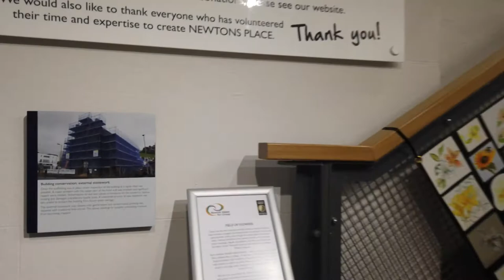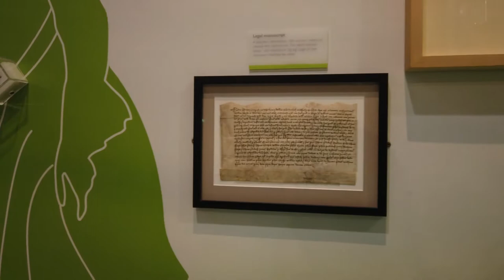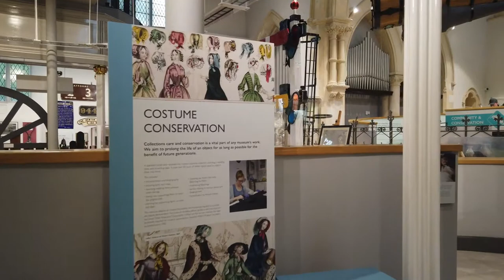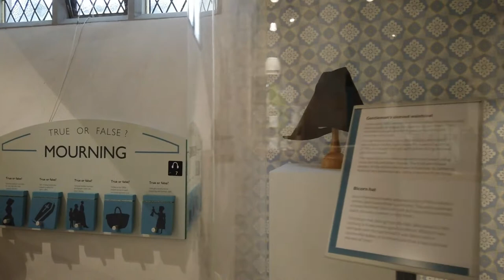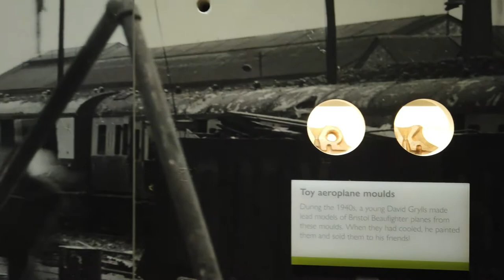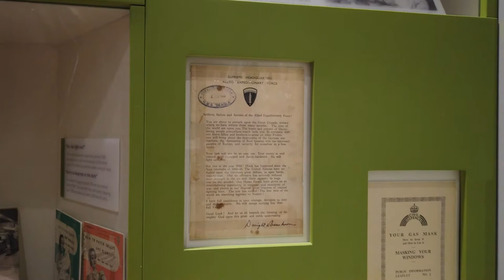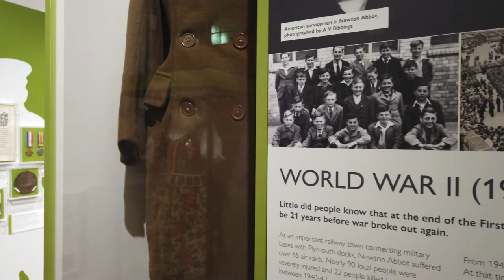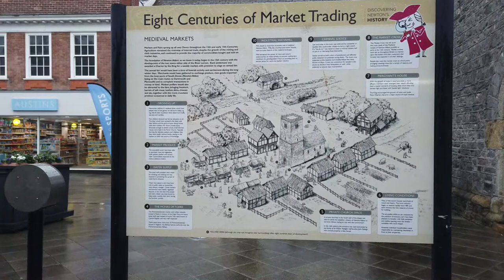Newton Abbot museum england UK GB #2022 - 1080p 30fps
ⒸFromTheIslandLife, 2022

Do not copy, reproduce, or distribute any of my content unless you have our written permission to do so.

"Lolo Popo" by Mona Wonderlick